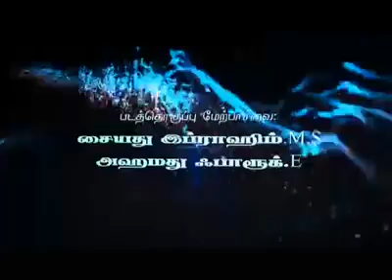ISIS டி-ஷர்ட் அணிந்தவர்கள் கைதை கண்டித்து தவ்ஹீத் ஜமாஅத் ஏன் போராடவில்லை?